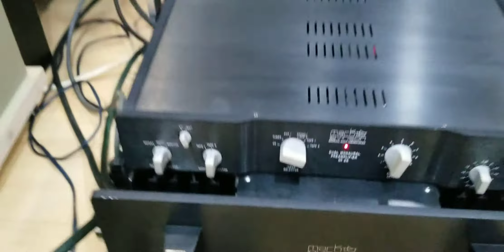Wilson audio Witt + No26 +ML2L